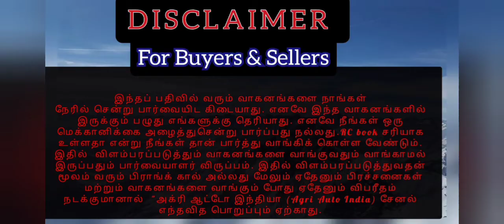FARMTRAC 60 tractor for sale / டிராக்டர் விற்பனைக்கு / tractor sale in Tamilnadu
தொடர்பு எண் :
- Sold out

டிராக்டர் + கம்ப்ரெஸ்ஸோர் உடன் விலை _ 3.25 லட்சம்